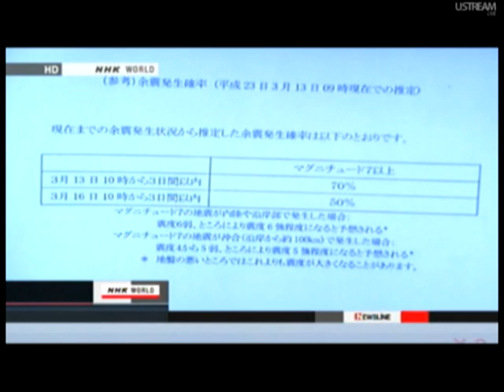Tsunami japan 11.03.2011, info new 13.03.2011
Japan 9.0 earthquake and tsunami